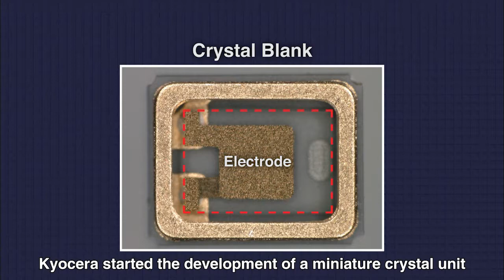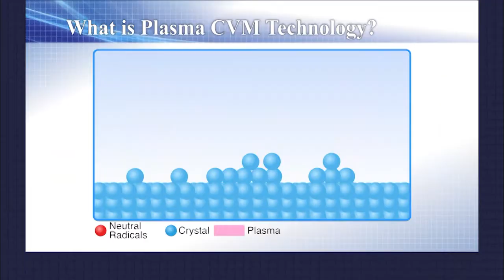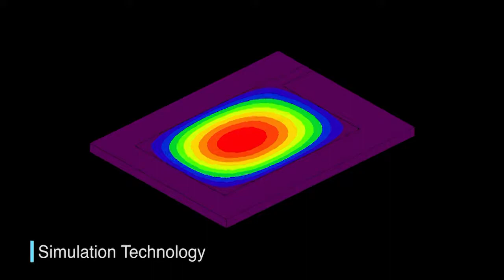KYOCERA Develops World’s Smallest Crystal Unit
Making a crystal unit smaller has traditionally compro-mised its performance. Using optimal element design, Kyocera has overcome this challenge, and created the world’s smallest crystal units — contributing to the development of IoT technology and 5G mobile communication networks.